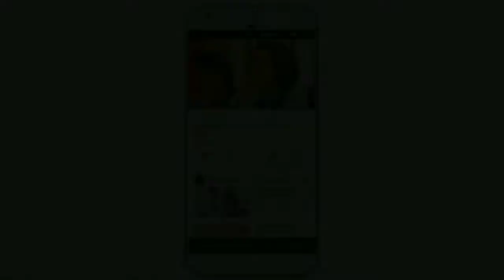New WhatsApp status 2019/new romantic WhatsApp status video